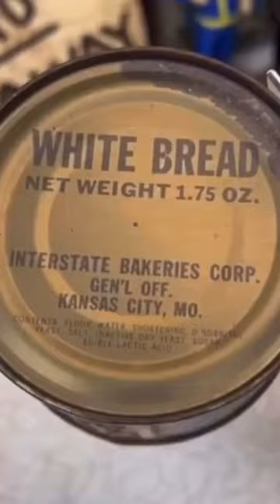Opening 60 year old canned bread.